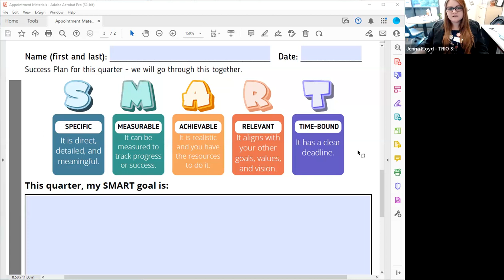Setting SMART Goals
Learn about setting SMART goals to accomplish your